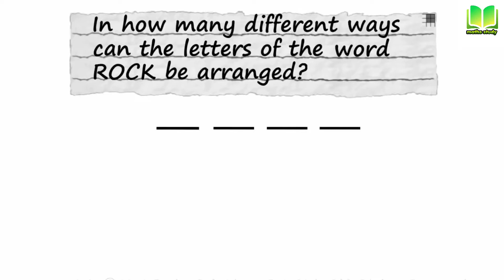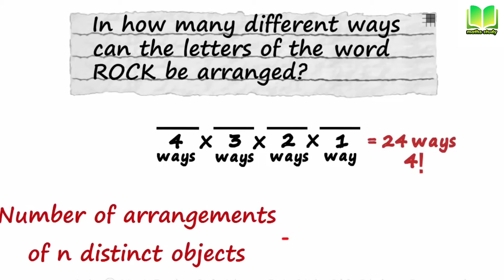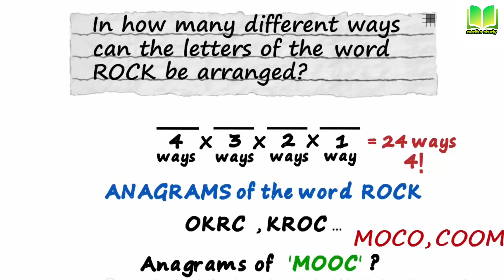Permutations and Combinations (Arranging letters Part 1) | क्रमचय तथा संचय | Class 11 Chapter 7